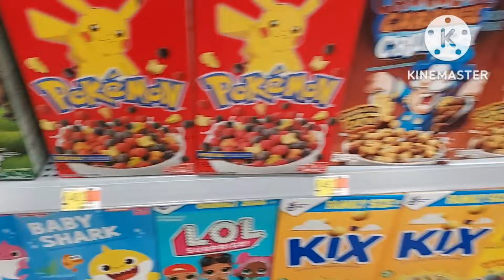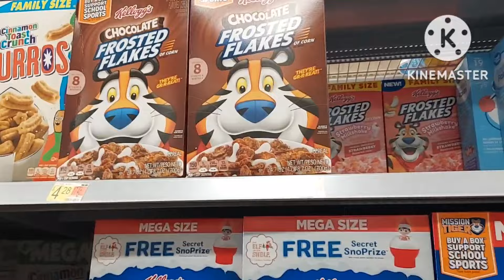Name Brand Cereals 🥣 Reese's Cocoa Puffs Fruity Pebbles Froot Loops Frosted Flakes Trix ✨️ Walmart